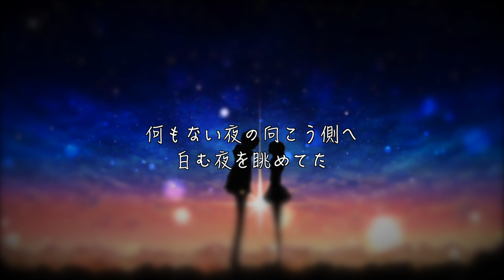星空とネオン - P.J INLAND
作曲　内田和宏
作詞　内田和宏
編曲　内田和宏

今後、ソロで活動することに決めました！

これから、音楽&動画をこのチャンネルでUPしていきます！